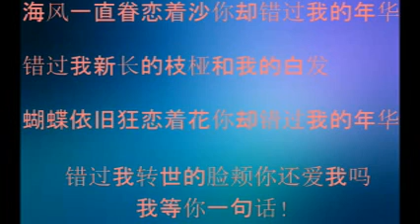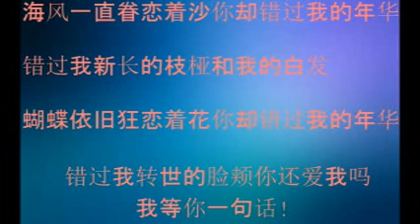黑天鹅( 叮当 ) - 千年之恋 ( 蒙面歌王 ) ( 歌词 )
黑天鹅( 叮当 ) - 千年之恋 ( 蒙面歌王 )

歌词

谁在悬崖沏一壶茶温热前世的牵挂
而我在调整千年的时差爱恨全喝下

岁月在岩石上敲打我又留长了头发
耐心等待海岸线的变化大雨就要下

风 狠狠的刮
谁 在害怕

海风一直眷恋着沙你却错过我的年华
错过我新长的枝桠和我的白发

蝴蝶依旧狂恋着花妳却错过我的年华
错过我转世的脸颊妳还爱我吗我等妳一句话

沙滩上消失的浪花让我慢慢想起家
曾经许下的永远又在哪总是放不下

啊!! 轮回的记忆在风化我将它牢牢记下

蝴蝶依旧狂恋着花你却错过我的年华
错过我转世的脸颊你还爱我吗我等你一句话